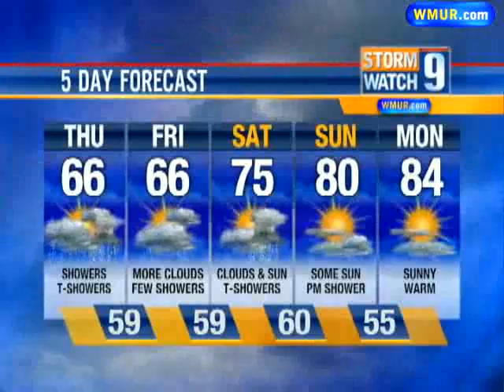Bands Of Rain Continue Through Thursday